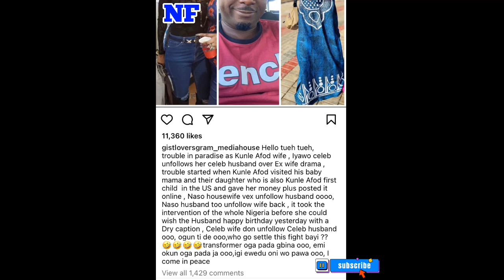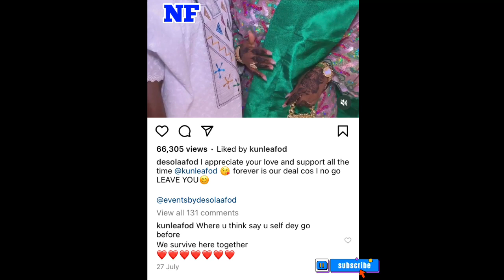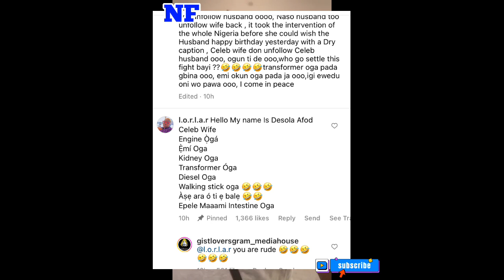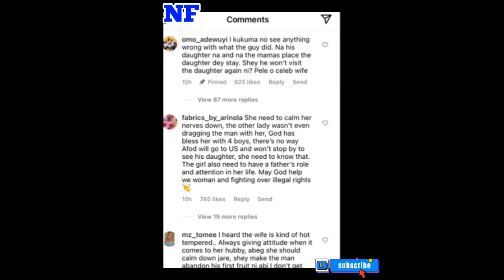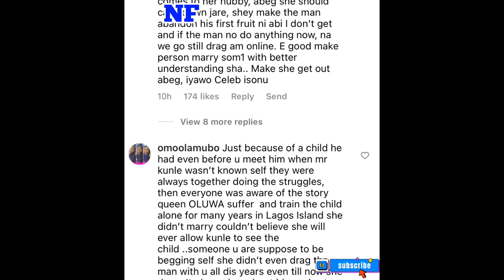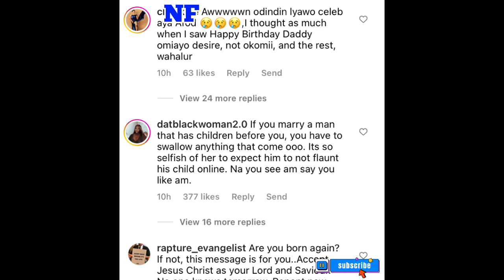Shocking! Yoruba Actor Kunle Afod And Wife Desola Afod Part Ways Over Babymama…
After years of fighting hard to keep her marriage despite her husband’s philandering attitude and embarrassments from his side chics and baby mama on social media, Desola Afod has now called it quits with actor Kunle Afod.